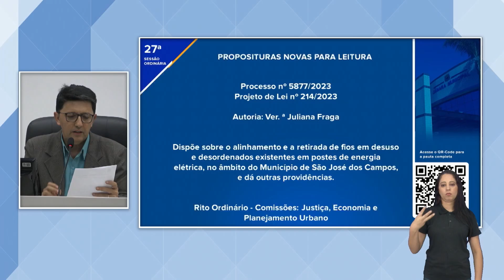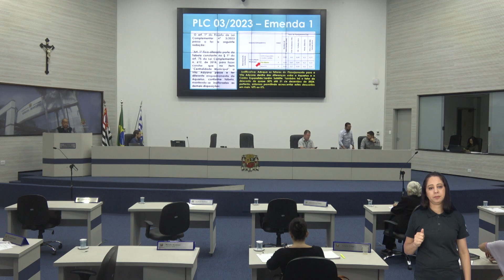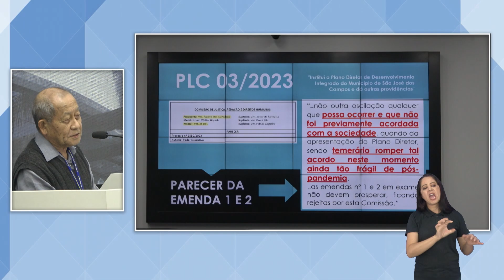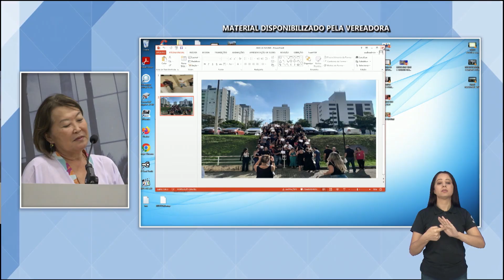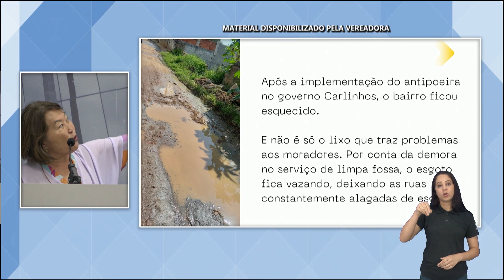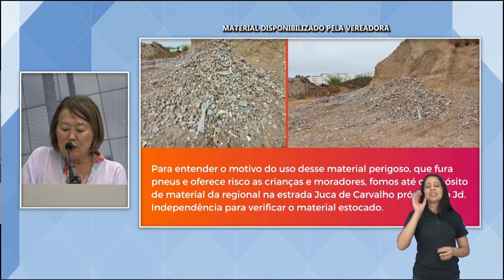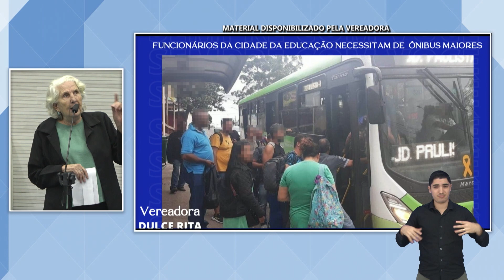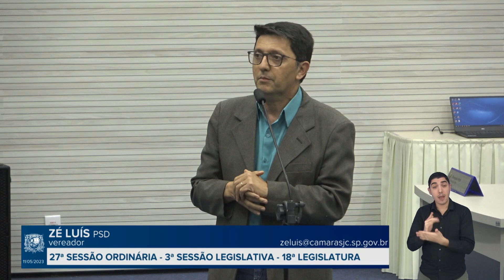27ª SESSÃO ORDINÁRIA 11/05/2023